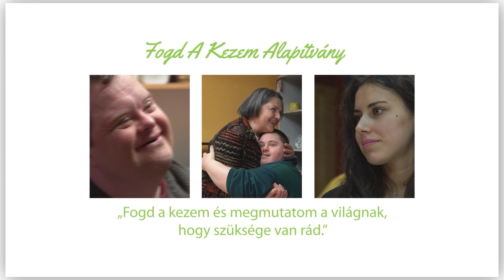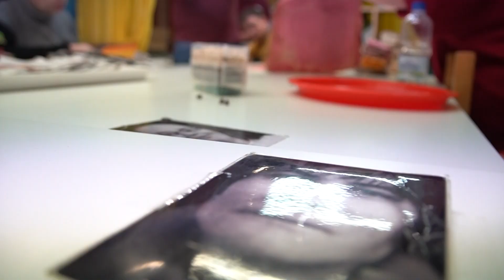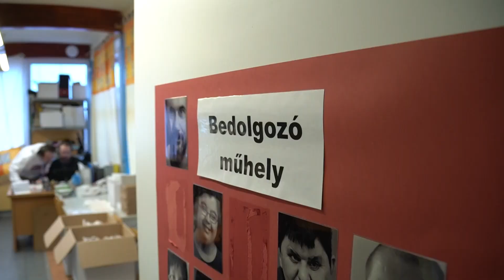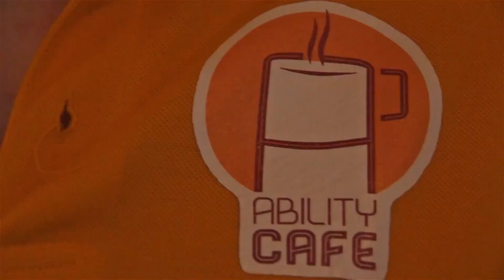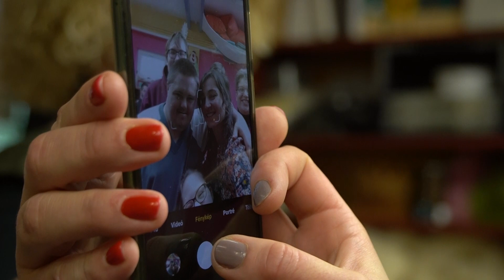2023. 02. 01. Közelítések - Fogd a Kezem Alapítvány